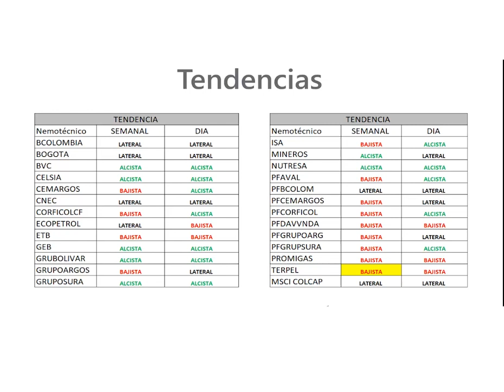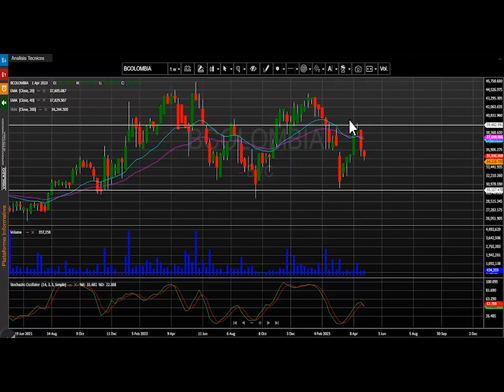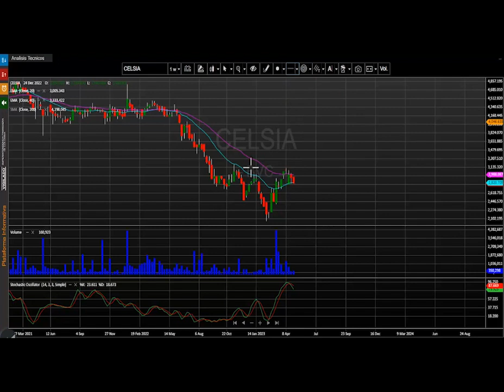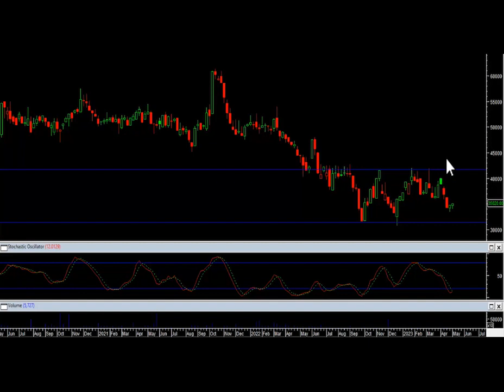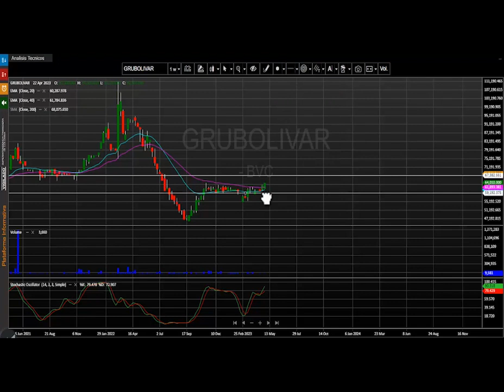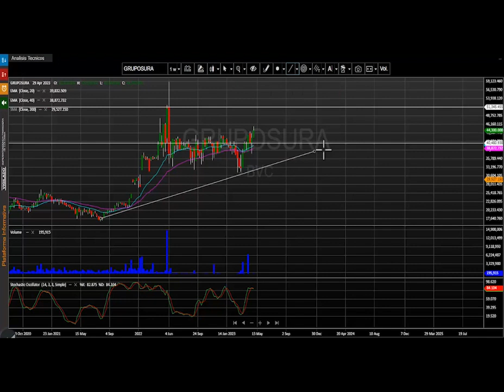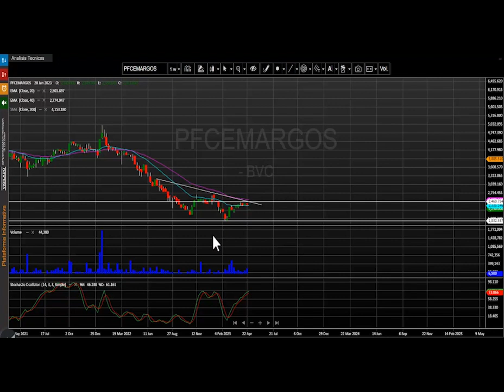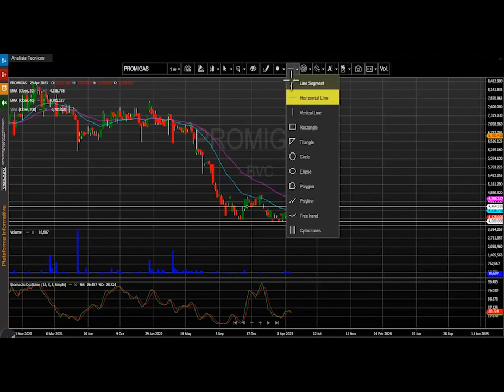Mayo 8, 2023: Acciones de PFDAVVNDA retroceden una década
El índice msci colcap de la bolsa de valores de Colombia cierra la semana en 1.164,68 puntos registrando al cierre del día viernes una corrección para este periodo de tiempo de – 2.89% y completando tres semanas de caídas consecutivas. El índice para lo corrido del año presenta una variación negativa (YDT) – 9.48 %.

Desde nuestra perspectiva técnica el índice mantiene un desplazamiento lateral para su marco de tiempo de semanal.   La primera zona de resistencia semanal quedaría ubicada en 1.260 puntos, la cual se configura en las dos últimas semanas.  En cuanto al soporte para este periodo de tiempo se establece en los 1.100 puntos. Importante el rebote que se ha marcado después de la sobreventa identificada por el estocástico en este periodo de tiempo.

Al finalizar la semana el índice msci colcap de la bolsa de valores de Colombia registro un volumen acumulado de $232.838 millones presentando una importante variación negativa en este ítem de – 27.8%, debido a que en la semana inmediatamente anterior se estableció un monto negociado de $322.436 millones.

En otra semana de caídas para el índice msci colcap, estas fueron las cinco acciones que componen el índice que presentaron mayores retrocesos acumulados al cierre del viernes: El activo con peor desempeño durante la semana fue la petrolera estatal WEcopetrol (ECOPETROL), cuyos papeles marcaron una caída acumulada semanal de -9.0%. El listado sigue con las acciones preferenciales del banco Davivienda (PFDAVVNDA) que bajaron -6.6% al cierre del viernes, ubicándose en niveles no registrados desde 2012. Los títulos de Grupo Argos preferencial (PFGRUPOARG) mostraron un retroceso de -6.5% dejando al activo en la tercera casilla del conteo.

Las acciones preferenciales de Cementos Argos (PFCEMARGOS) ocuparon el cuarto lugar al registrar un descenso al cierre del viernes de -5.1%. Finalmente, en la última posición tenemos a los títulos de Grupo Aval preferencial (PFAVAL) que bajaron -4.3% en su acumulado semanal.